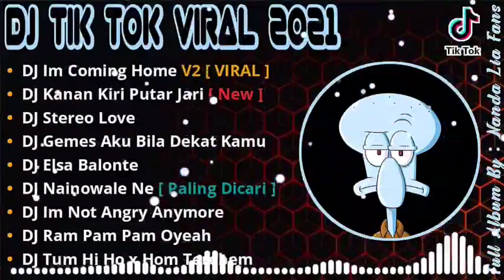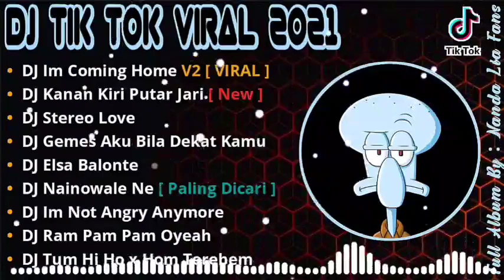DJ IM COMING HOME - KAMU ITU 134 NGGA ADA 2 NYA TIKTOK VIRAL !!! DJ IM COMING HOME REMIX 2021 VIRAL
Model Image : Squidward

 DJ Im Coming Home V2 [ VIRAL ]
 DJ Kanan Kiri Putar Jari [ New ]
 DJ Stereo Love
 DJ Gemes Aku Bila Dekat Kamu
 DJ Elsa Balonte
 DJ Nainowale Ne [ Paling Dicari ]
 DJ Im Not Angry Anymore
 DJ Ram Pam Pam Oyeah
 DJ Tum Hi Ho x Hom Terebem

Terimakasih ;)